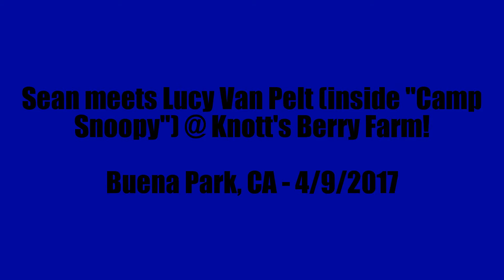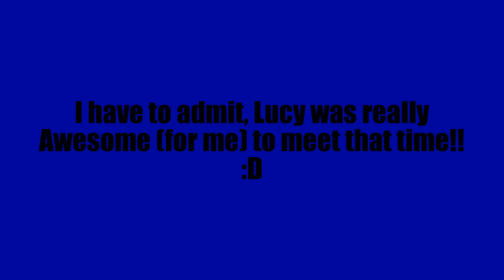My 2017 Spring Break Vacation - Meeting Lucy Van Pelt @ Knott's Berry Farm - 4/9/2017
Hey, Everybody!  :)
Here's another video from my 2017 Spring Break vacation to Knott's Berry Farm and Huntington Beach. In this video, you'll see Me meeting Lucy Van Pelt (in the "Camp Snoopy" area) @ Knott's Berry Farm (in Buena Park, CA)!
I have to admit, Lucy was really Awesome (for me) to meet that time!!
:D

DON'T FORGET TO HIT THE "THUMBS-UP" BUTTON (IF YOU ENJOYED THIS VIDEO)!